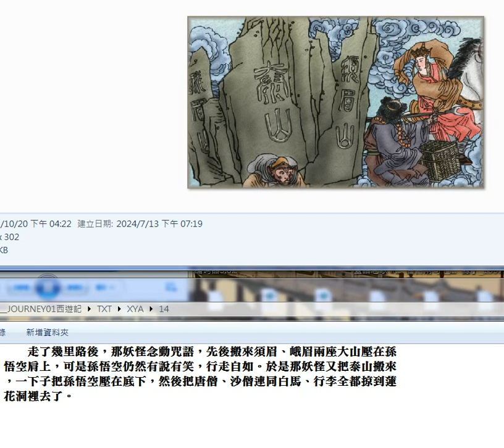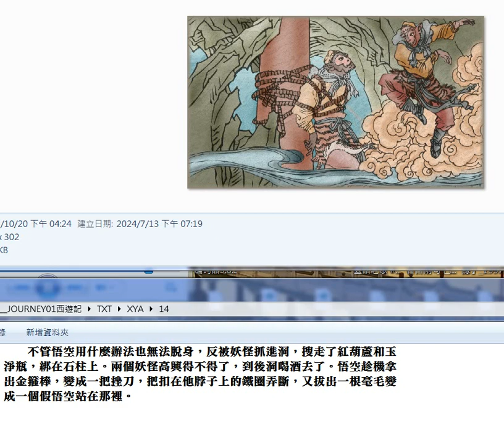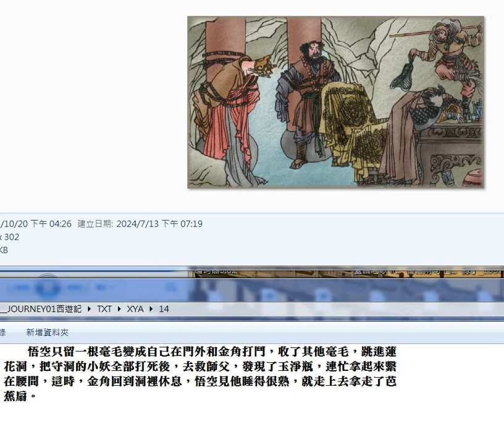錄製 2024 07 15#西遊記 14#圖片集